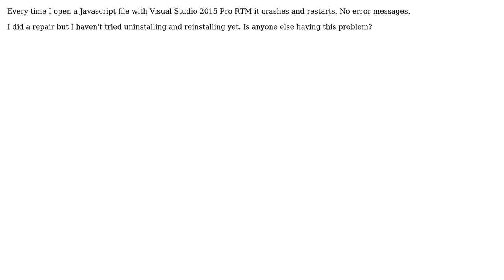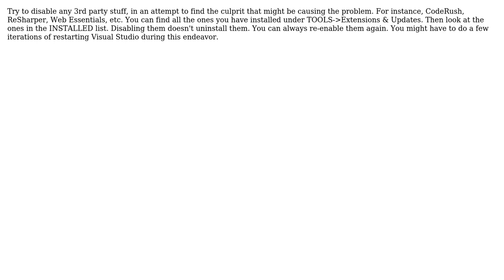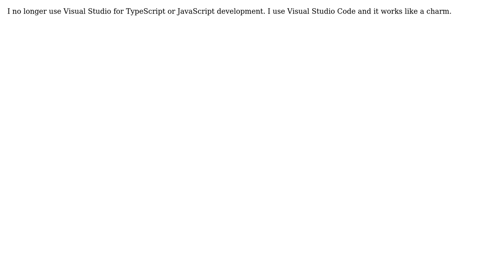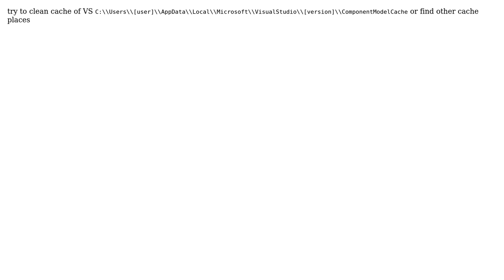Visual Studio 2015 crashes when opening Javascript files (7 Solutions!!)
Visual Studio 2015 crashes when opening Javascript files

With thanks & praise to God, and with thanks to the many people who have made this project possible! | Content (except music & images) licensed under CC BY-SA | Music | Images & others | With thanks to user user3366672 user Steve Kennedy user Latin Warrior user JEuvin user havlock user dotnetmensch user Alex Nikulin and the Stack Exchange Network Trademarks are property of their respective owners. You are responsible for your own actions.